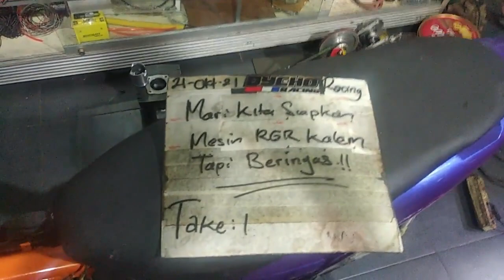Modif Mesin Suzuki RGR 150 jadi G4L4K - Part 1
Halo Kawan-kawan ...

Gaes... kali ini kita mau ngerjain mesin lawas keluaran Suzuki yakni RGR 150.
Video ini terdiri dari beberapa part, mari kita simak bersama..